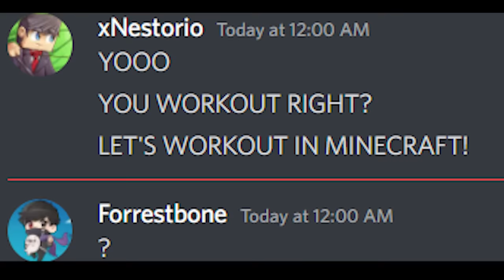Minecraft, But Your Hearts = Your Strength..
🎉 Can you count how many Strong or Weak Levels of Hearts are in today's Minecraft, But?

😄 Creators Involved: @Forrestbono